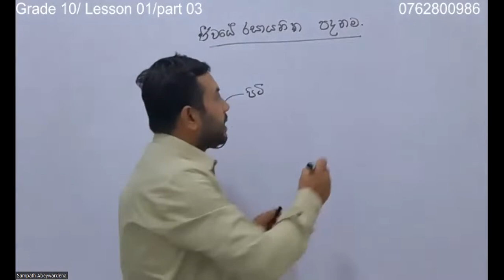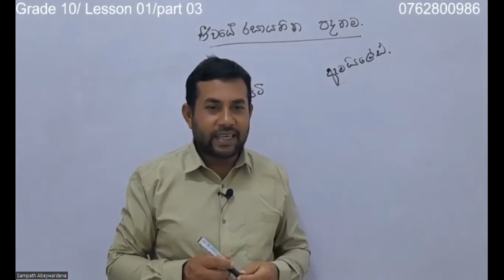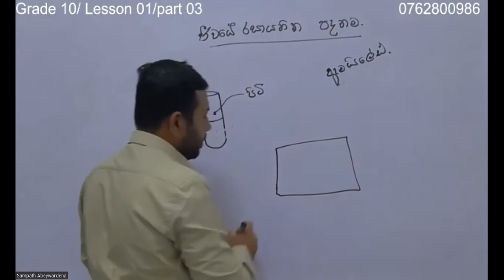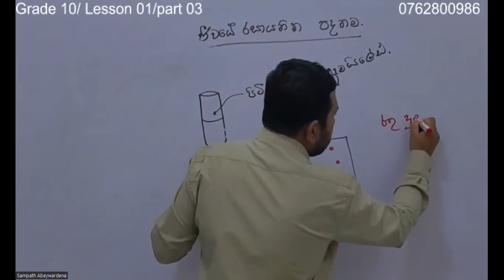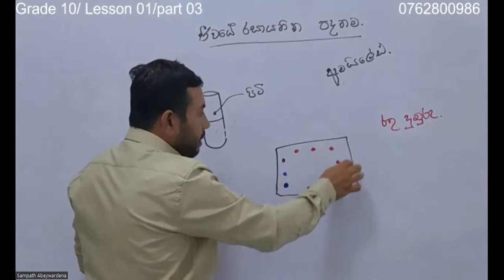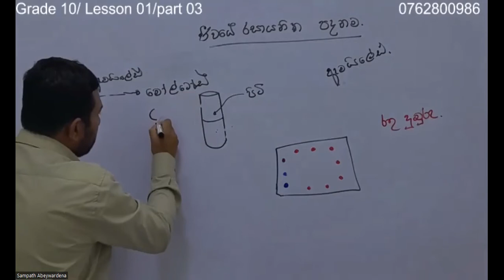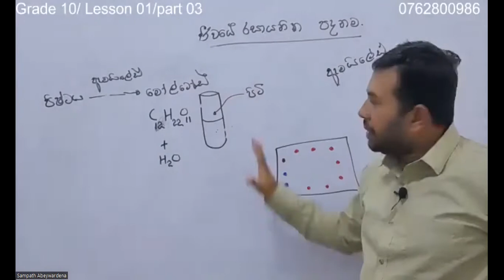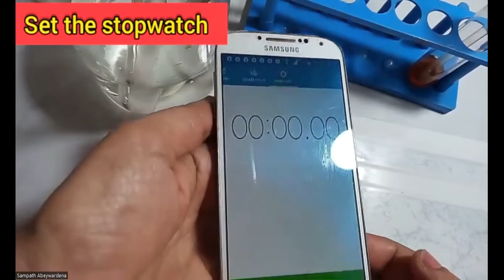basis of life#ජීවයේ රසායනික පදනම පිෂ්ටය මත ඇමයිලේස් ක්‍රියාව